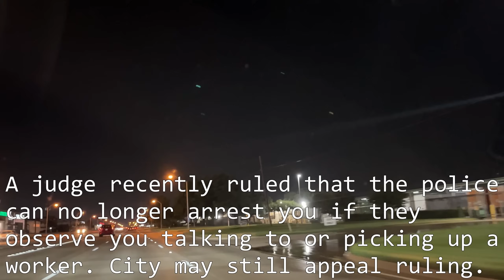Harry Hines / Shady Trail , Dallas TX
Checking out the scene on a warm night.

keywords: shady trail walnut hill harry hines figueroa aurora street walker